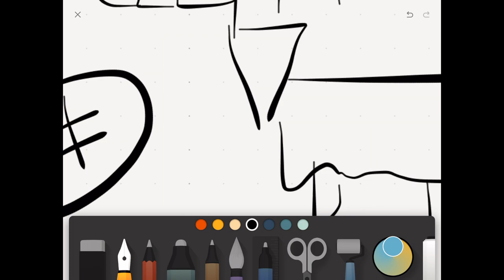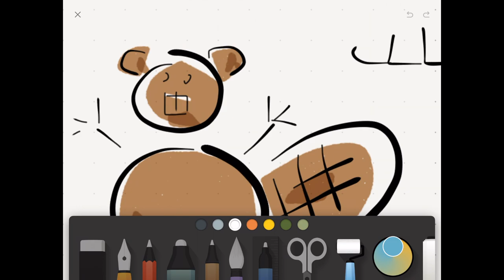Dessin 101 - Faune